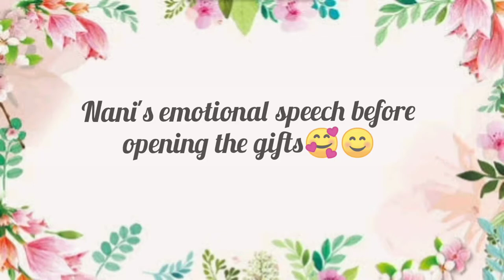My Nani's Surprise Birthday Celebration Vlog || Shaista Jabeen 💕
In this video you will see how we celebrate my Nani's birthday 😊🎂 .

Shaista💕

Music🎶
Dance It · Mehedi Hasan Bappy · MHB · Imtiaz Jilan Music provided Spotify

Note: Everything you see in this video is created by  the ower i.e Shaista Jabeen. Kindly do not copy any picture or video without permission.